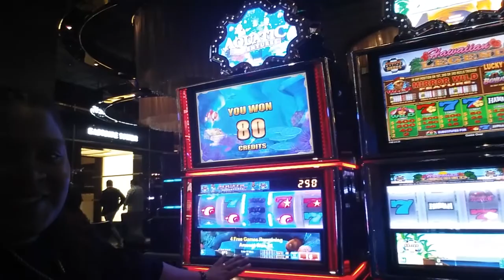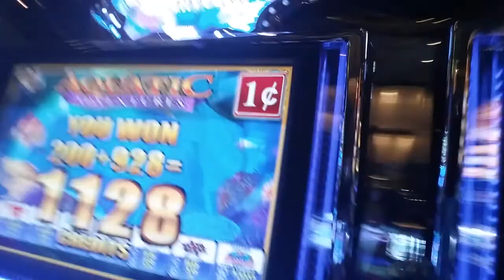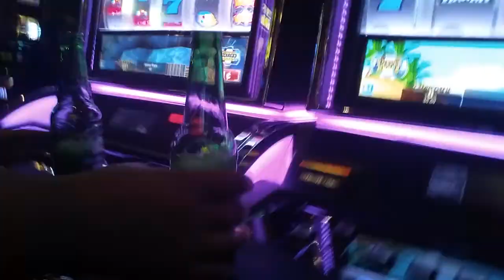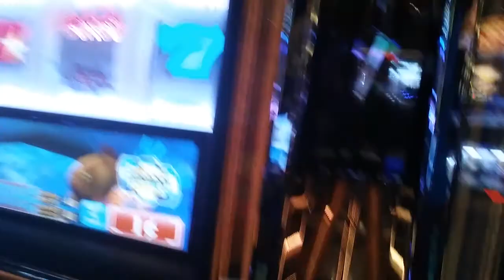Strip Time (April 3rd Vlog)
Hey youtube family. Ya gurls Rhae and Tara out there chillin on da strip. Took some footage down there so thought we would share it with yall